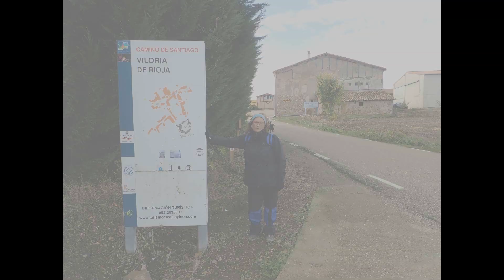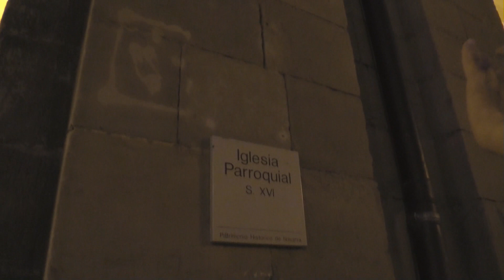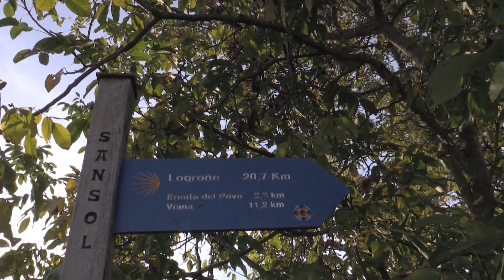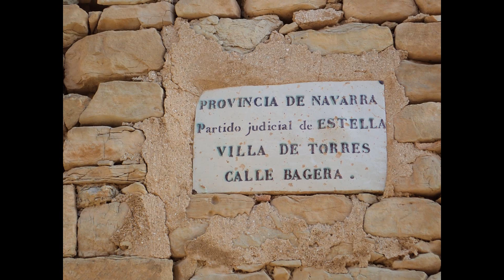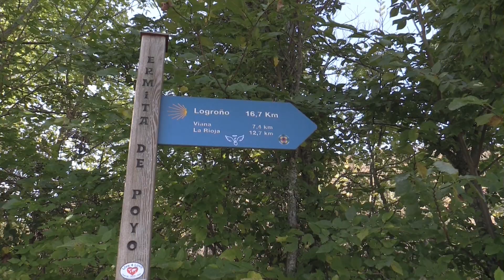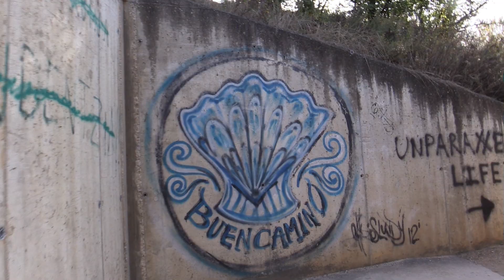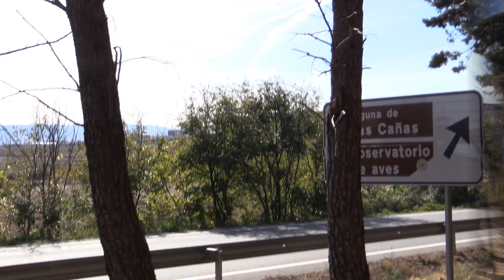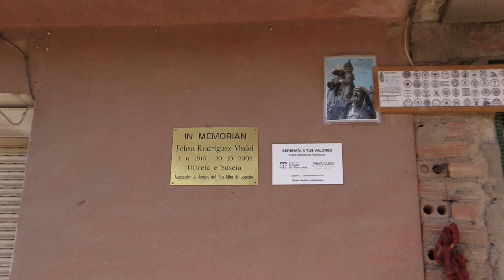7ª tapa Camino Francés de Santiago Los Arcos Logroño 3 11 2018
Pasamos por delante de la maravillosa Iglesia de Santa Maria para salir de Los Arcos, por pistas y carretera llegamos a Sansol, un descenso brusco y cruzando el Río Linares por su Puente se llega a Torres del Río y su magnifica Iglesia del Santo Sepulcro, salimos de Torres del Río por pistas y un poco de carretera y se llega a la Ermita de la Virgen del Poyo, despues se desciende al Barranco Mataburros, la vaguada del Río Cornava y entre carretera y pistas se llega a la monumental Viana, salimos de Viana, pasamos delante de la Ermita de la Trinidad de Cuevas y por pistas y cruzando la carretera por una pasarela llegamos al límite de Navarra y la Rioja y ya en pocos km. se llega a Logroño, pasando al lado del Cementerio y cruzando el Río Ebro por el Puente de Piedra entramos a la Ciudad de Logroño.